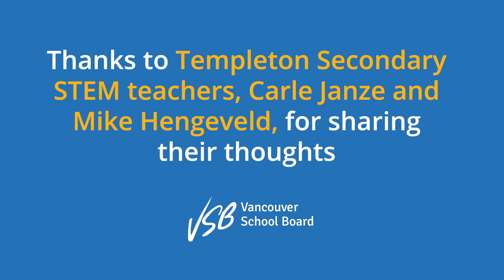Templeton Secondary teachers discuss how STEM builds digital literacy in students